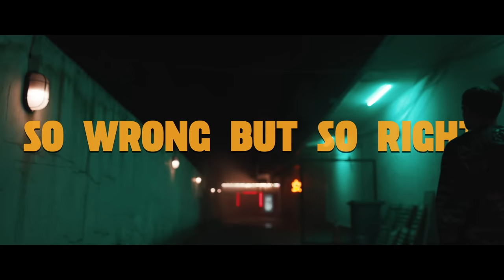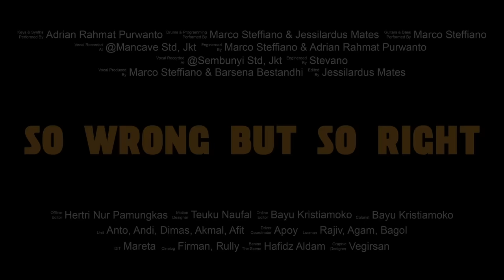Afgan - So Wrong But So Right (Official Video)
Afgan - So Wrong But So Right (Official Music Video)

Listen to the single "So Wrong But So Right". Out now!

Executive Producer YONATHAN NUGROHO (@yonathan1676) for TRINITY OPTIMA PRODUCTION
A&R : DWI SANTOSO (@dwisantoso) & SIMHALA AVADANA (@simhalaavadana)

Composed by AFGANSYAH REZA / JOSHUA KUNZE / MARCO STEFFIANO / ADRIAN RAHMAT PURWANTO
Produced by S/EEK
Keys & Synths performed by ADRIAN RAHMAT PURWANTO
Drums & Programming performed by MARCO STEFFIANO & JESSILARDUS MATES
Guitars & Bass performed by MARCO STEFFIANO
Vocal recorded @MANCAVE Std, JKT, Enginereed by MARCO STEFFIANO & @SEMBUNYI Std, JKT, Enginereed by STEVANO
Vocal Produced by MARCO STEFFIANO & BARSENA BESTANDHI, Edited by JESSILARDUS MATES
Mixed by STEVANO @Sembunyi Std, JKT
Mastered by DIMAS PRADIPTA @SumIt! Std, JKT

SO WRONG BUT SO RIGHT. (LIRIK)

YOU DON’T KNOW THE POWER YOU HAVE
OVER ME THAT GOT ME SO WEAK
NO IDEA, FROM A SIMPLE TOUCH
COULD GIVE ME SO MUCH FEELINGS INSIDE

DAYS PASSING BY
STILL DON’T KNOW WHY
YOU’RE IN MY MIND
SWIMMING AROUND IN MY HEAD

CAUGHT UP IN THE TOUCH OF YOUR LIPS
DON’T WANNA STOP BUT OUR TIME IS RUNNING
I WANNA GO I DON’T WANT TO KNOW
I’M SO ASHAMED BUT I CAN’T LET GO

SHOULD’VE KNOWN BUT NOW IT’S TOO LATE
HAVING YOU LYING IN MY BED
I WANNA KNOW GIRL I WANNA KNOW
HOW COULD IT FEEL SO RIGHT WHEN IT’S WRONG

BAD DECISIONS ON THE GO
WE TURNED THEM INTO SOMETHING BEAUTIFUL
I SHOULD’VE LEFT WHEN I STILL HAD THE CHANCE
GUESS IT’S TIME FOR ME TO FACE IT